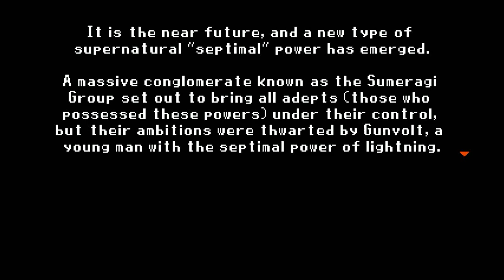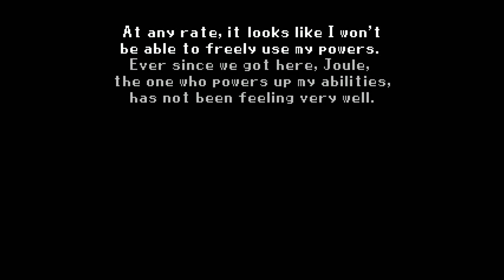Mighty Gunvolt Burst - City (Gunvolt)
So now it's Gunvolt's turn. While he still doesn't have access to his Flashfield, or tagging enemies, he does have access to his Skills, like Astrasphere.